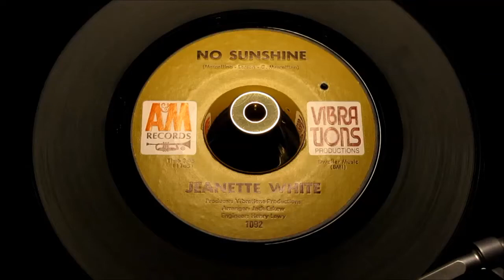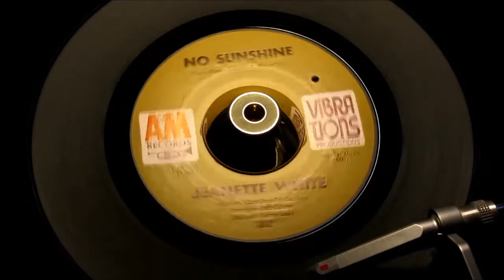Jeanette White - No Sunshine - A&M: 1092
Rare authentic ORIGINAL 1969 Los Angeles press. A wonderful example of late 60s Sister Northern Soul backed with a highly-regard hunk of FUNK! Two great sides.
A Side
Title: Music
Arranged By: Jack Eskew
Written By: Marcellino, Larson & Applegate
B Side
Title: No Sunshine
Year: 1969
City: los angeles, ca
Tracklisting
Wrote By Marcellino, Larson & Applegate.
A Vibrations Production.

Pyramid 11